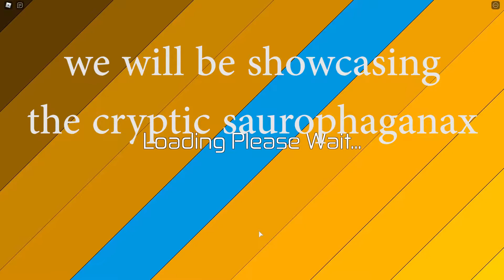Roblox Dinosaur Simulator - Cryptic Saurophaganax Showcase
This is a showcase for Cryptic Saurophaganax

And my first video :)